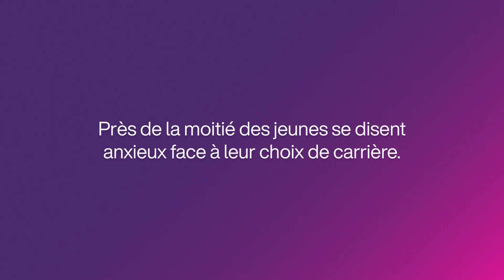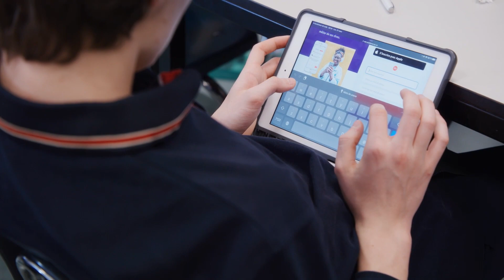TELUS | Academos Cybermentorat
À @TELUSfr, nous croyons fermement qu’il faut soutenir les jeunes dans leur cheminement scolaire et professionnel. En soutenant Academos, nous donnons aux jeunes un accès à des mentors qui les guident et veillent à ce qu’ils aient les outils nécessaires pour réaliser tout leur potentiel. Nos remerciements les plus sincères à Charlotte et à Catherine qui nous ont fait part de cette histoire remarquable... ensemble, rendons le FuturMeilleur!